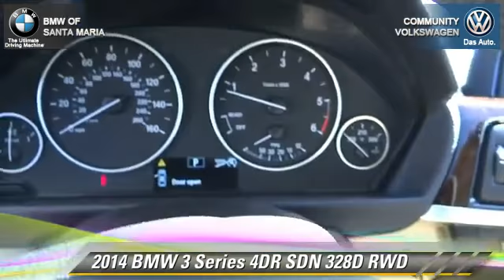Community VW BMW of Santa Maria, Santa Maria CA 93456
[DFIN:3:2837490:I:1998:86850E95:91d1524017b3274dcd697b520fd2bda9]